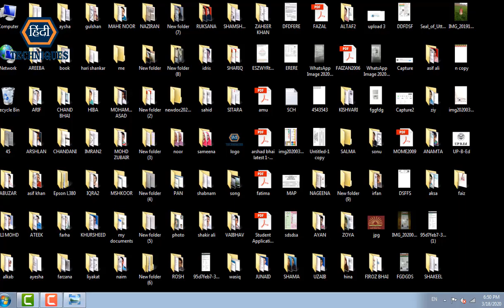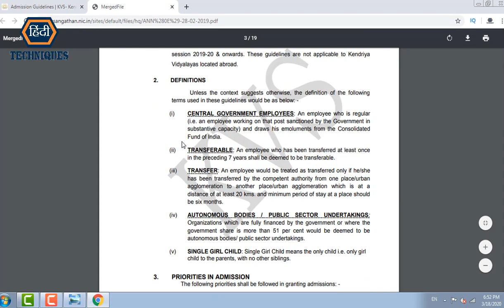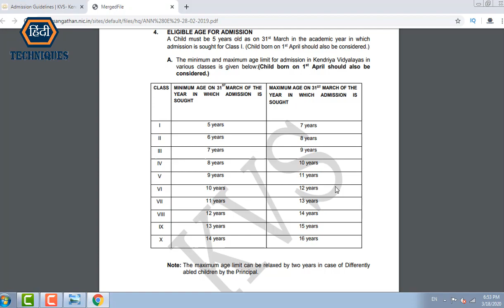kendriya vidyalaya age limit for 1st standard kvs admission age limit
_____________________________/LINKS\________________________________